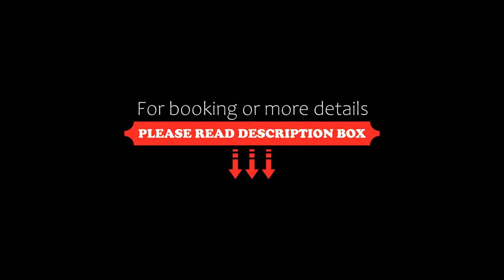Suite 1108 em Flat frente ao mar, Ilhabela, Brazil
About Property:
With garden views, Suite 1108 em Flat frente ao mar is set in Ilhabela and has a restaurant, a 24-hour front desk, bar, garden, outdoor pool and terrace. The aparthotel features both WiFi and private parking free of charge.
The units come with tiled floors and feature a fully equipped kitchenette with a microwave, a dining area, a flat-screen TV with cable channels, and a private bathroom with shower. For added convenience, the property ...
Property Type: Hotel
Address: 747 Avenida Princesa Isabel Suite 1108, Ilhabela, CEP 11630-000, Brazil
Searching For
1. Suite 1108 em Flat frente ao mar - Ilhabela - Brazil
2. Suite 1108 em Flat frente ao mar - Ilhabela - Brazil Address
3. Suite 1108 em Flat frente ao mar - Ilhabela - Brazil Rooms
4. Suite 1108 em Flat frente ao mar - Ilhabela - Brazil Amenities
5. Suite 1108 em Flat frente ao mar - Ilhabela - Brazil Offers and Deals
Audio Credit:
Track Title: Blank Slate
Artist: VYEN